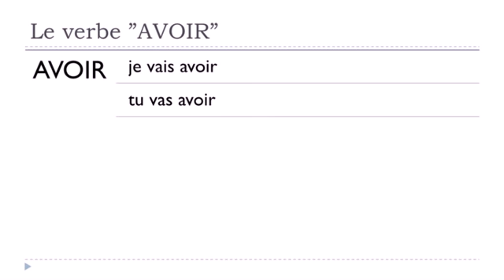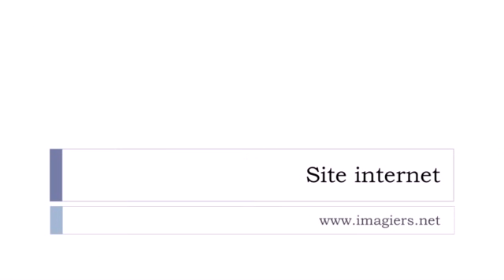Französisch lernen # Verbe AVOIR = Futur proche